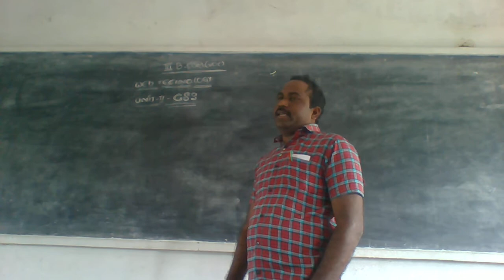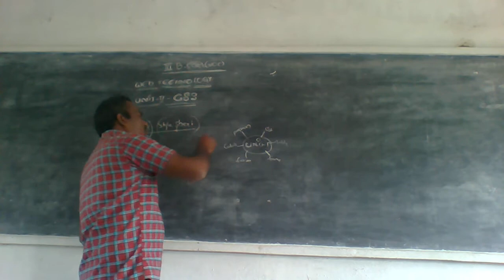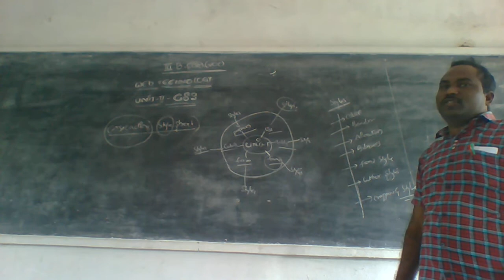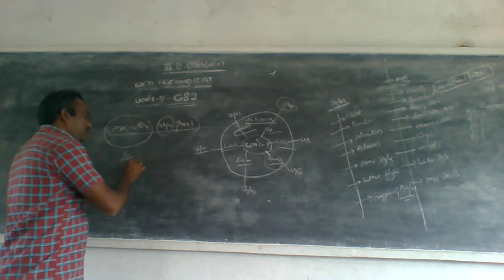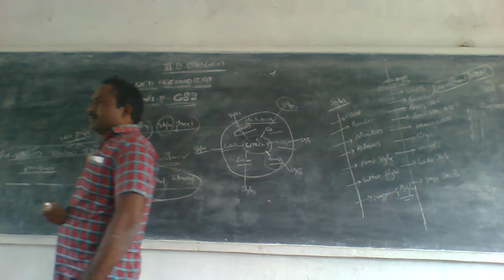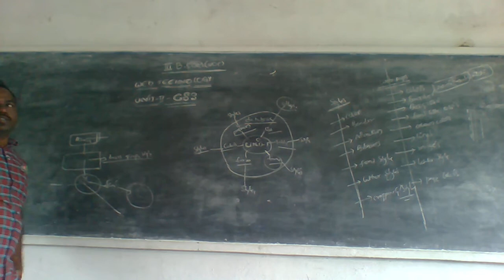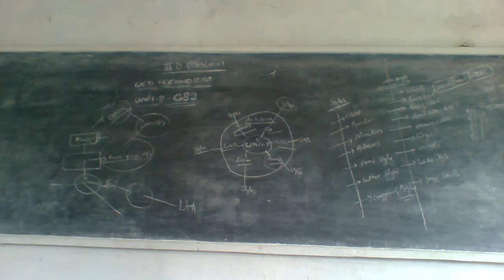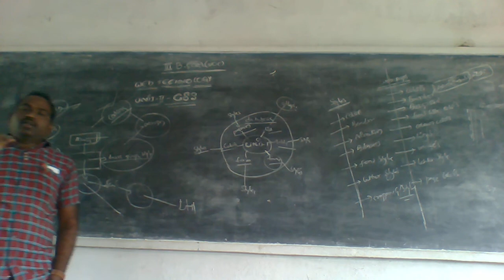III B Com V Sem Web Technology 10 12 2020